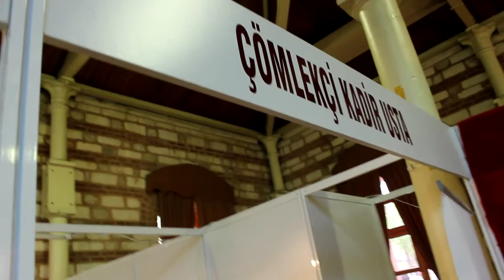ÇÖMLEK YAPIMI...ELAZIĞLILAR FESHANE ETKİNLİKLERİ ıAhmet ÖZDAMAR)